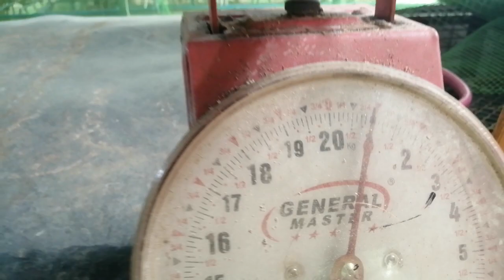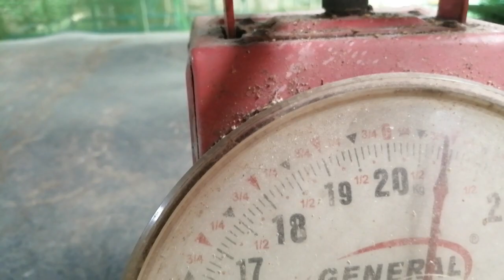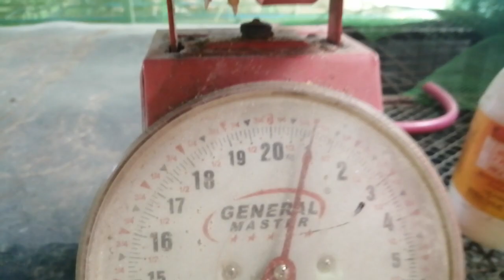Day 16 paano magalaga ng 45days chicken. 900grams na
In this video I will show you my day 19 days chicken Broiler.. Wow! Ang laki na!